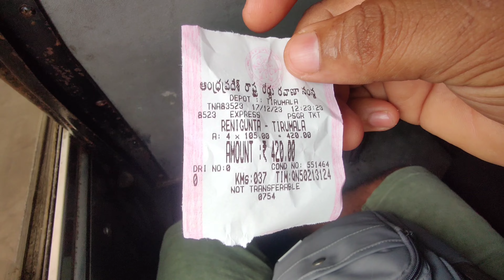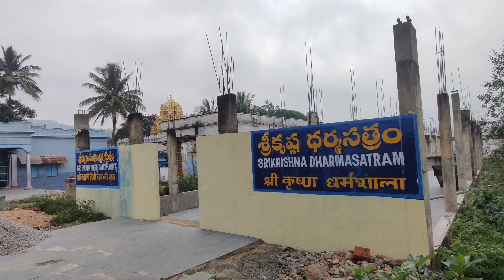Enkalna Bore Mande Thudu Chainadarna Reaction Thoole!!😂😂